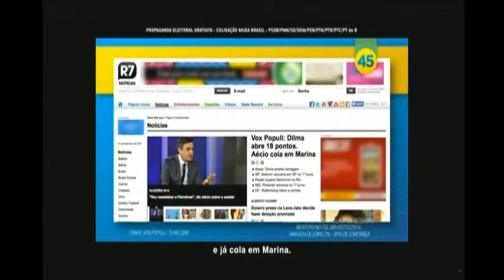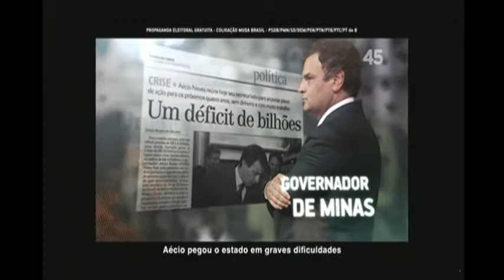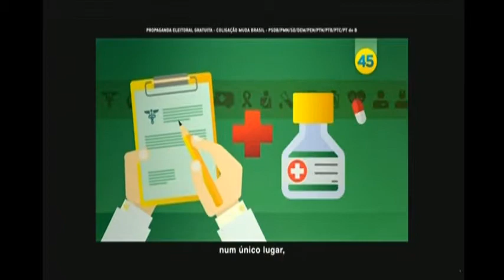25_09 Aécio Neves_Noite_Programa 34